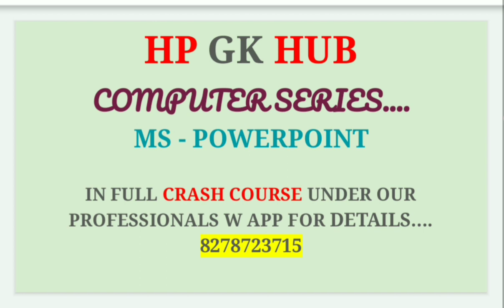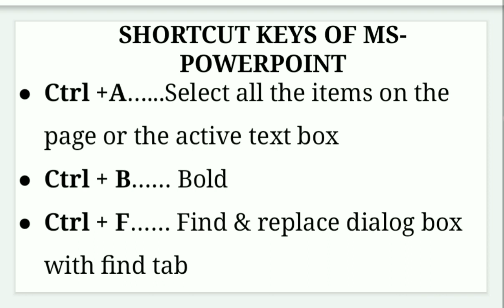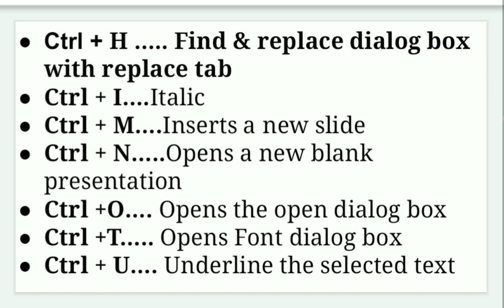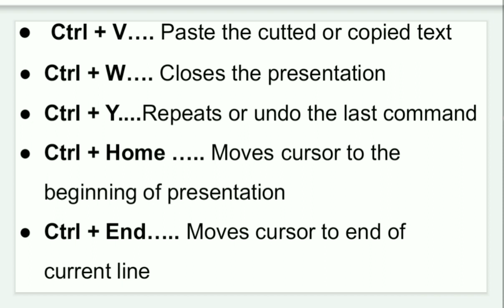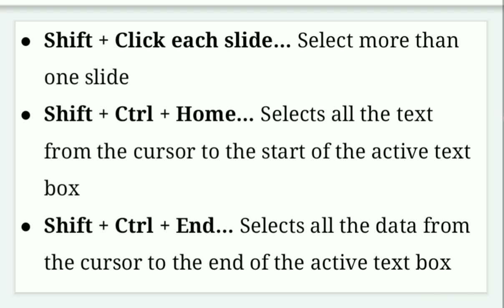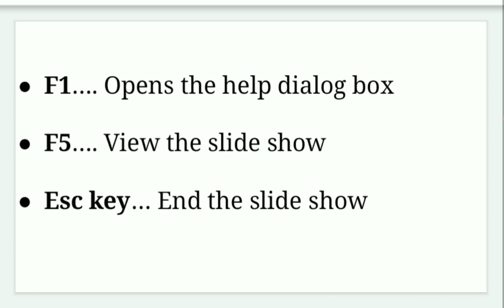HPSSC JUNIOR OFFICE ASSISTANT || SHOT CUT KEYS MS POWERPOINT || ALL IMPORTANT || DON'T MISSED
WAPP FOR ANY HELP QUESTIONS, NOTES, TESTS , CRASH COURSE 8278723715

◆महत्वपूर्ण प्रशनो ओर वीडियो नोटिफिकेशन के लिए फेसबुक पेज को लाइक / फॉलो लरें

IMPORTANT STORIES QUIZ के लिए INSTAGRAM को FOLLOW करें ।